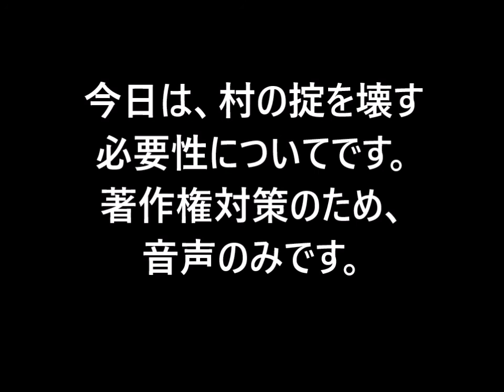あるきびとの将棋ウォーズ（トンネルのせいだ！）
動画を作りながら将棋ウォーズを指すとそこそこ勝てるのですが、動画を作らないときは気合が抜けるのか、妙に負けている気がします。先日、電車の中で携帯電話を使って将棋ウォーズをやっていたら、電車がトンネルに入ったせいで負けました。